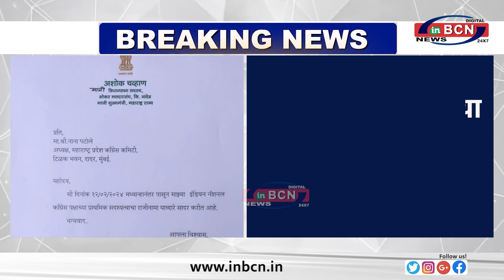अशोक चव्हाण ने दिया विधायक पद का इस्तीफा...INBCN NEWS